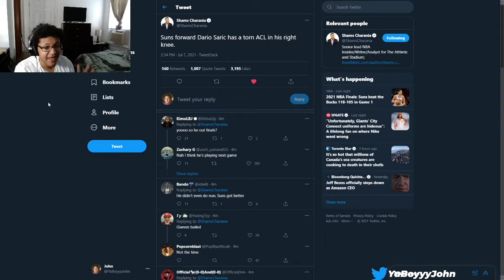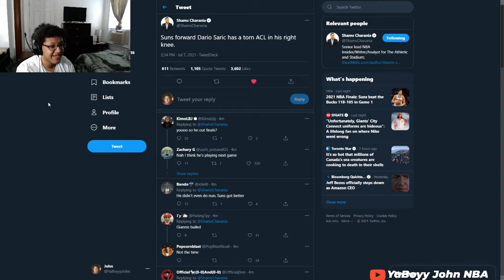DARIO SARIC TEARS HIS ACL AND WILL MISS THE REMAINDER OF THE NBA SEASON…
SOCIAL MEDIA 🔥🔥🔥